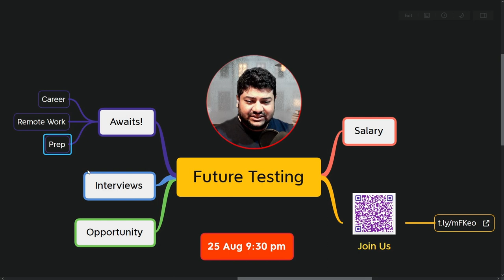Future of Software Testing : Prep - 25 Aug 2023